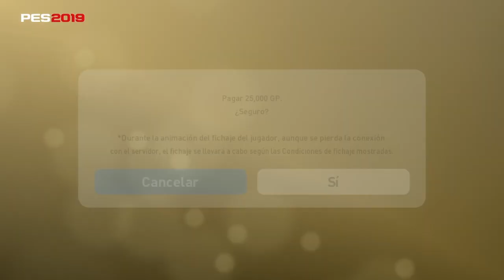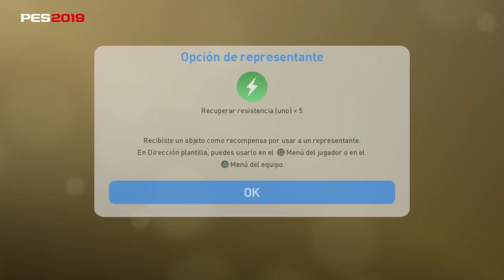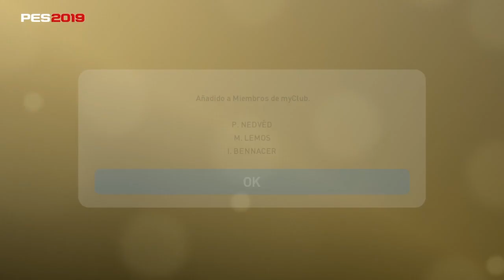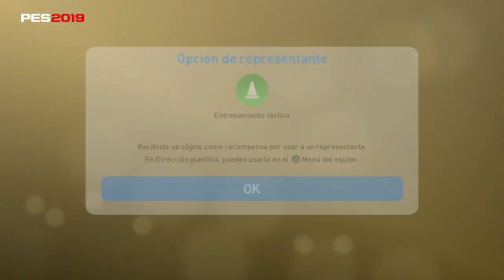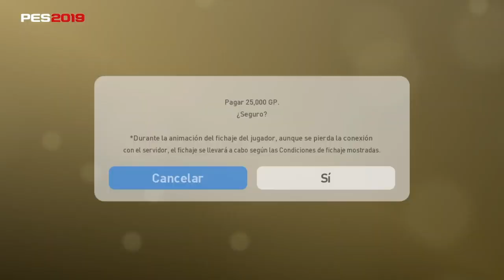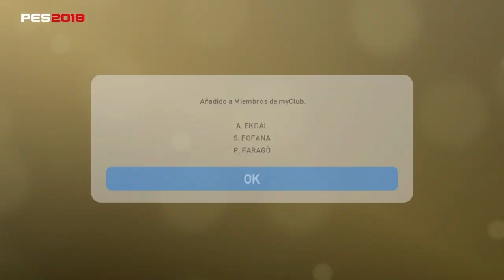Pack Opening #57|| Dos Leyendas || Legends Italian Clubs + Pes Selection || Pes 2019 MyClub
😁Bienvenidos cracks peseros!!!👊🏻👊🏻

😀En esta ocasión les traigo un video de aperturas de la caja de colección de leyendas de Clubes Italianos

Las leyendas disponibles son las siguientes.

・ ADRIANO
・ D. MASSARO
・ F. TOTTI
・ L. GIULY
・ L. MATTHÄUS
・ P. MALDINI
・ P. NEDVĚD
・ R. GULLIT
・ RONALDINHO G.
・ Y. DJORKAEFF

No olvides :

✔️Si te gusta el video deja tu pulgar arriba 😉

✔️Gracias por pasarte por el canal y nos vemos en el siguiente video, hasta la próxima ✌🏻✌🏻💪🏻